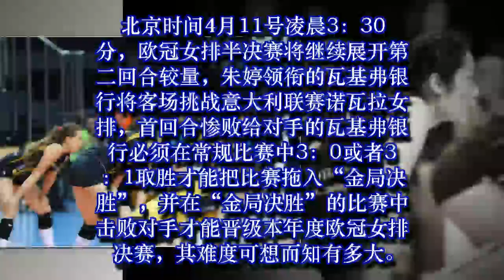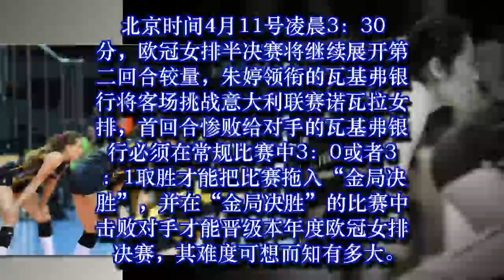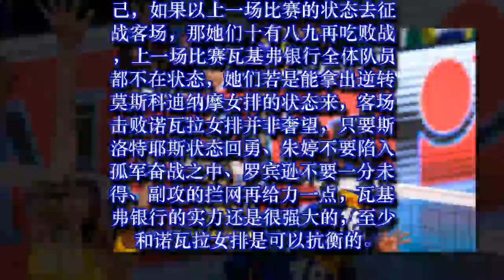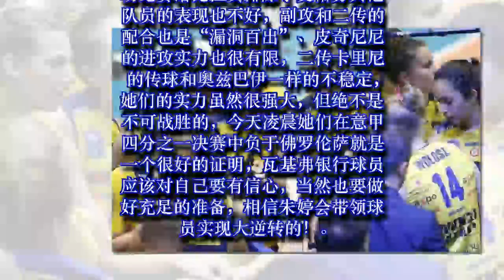朱婷逆转局势非奢望！要战胜艾格努，这两队已经给了最好参考 9-4-2019